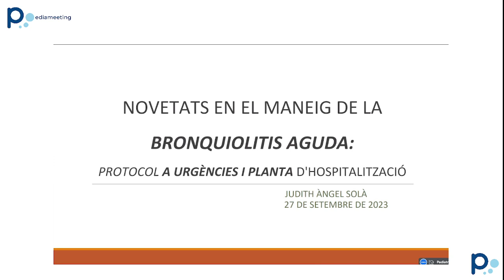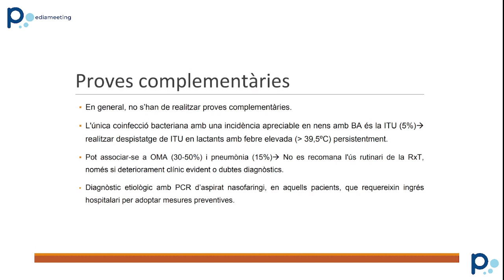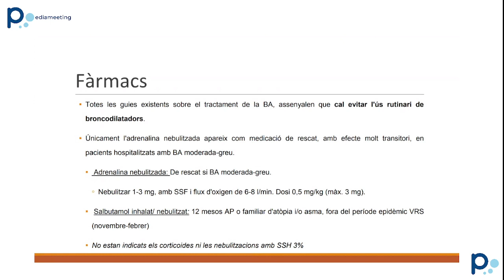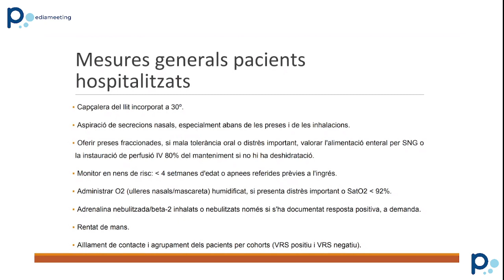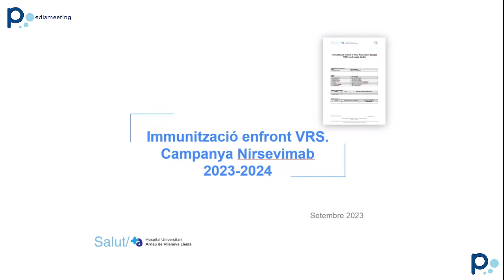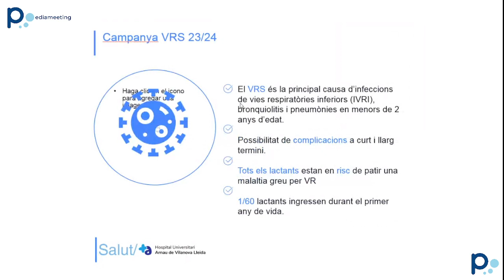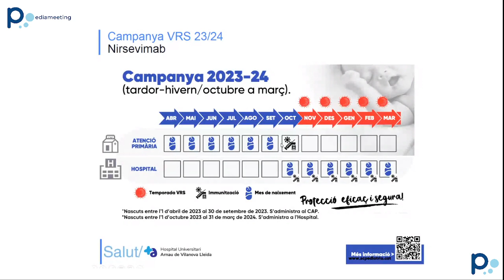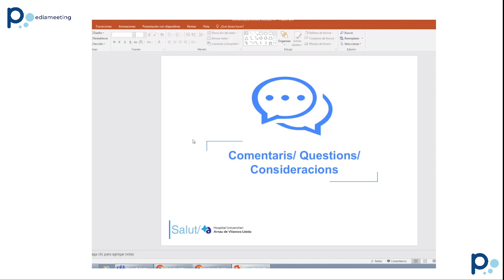Actualització en el maneig de la bronquiolitis per VRS. Temporada 2023-24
- Actuació a urgències de l'Hospital i l'Atenció Primària.
- Farmacologia.
- Immunització amb Nirsevimab.